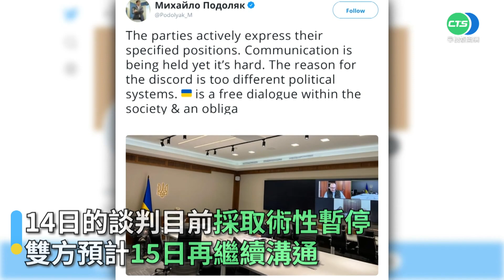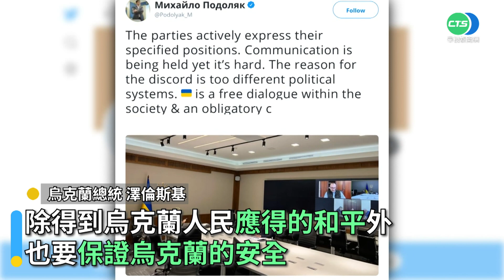烏俄第四輪談判技術性暫停 澤倫斯基用影片喊話和平！｜👍小編推新聞20220315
希望烏克蘭的曙光快出現了！！〈停不下來編〉

影片來源：Reuters

更多相關新聞嚨底家👇
第四輪談判技術性暫停 澤倫斯基:有望突破